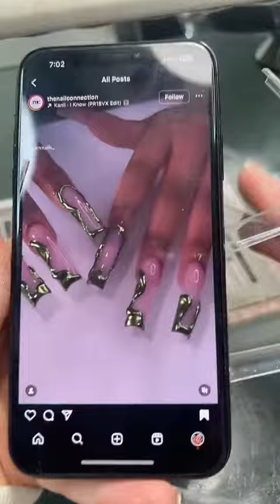nails Doing my nails ASMR style! I'll be honest these are definitely not my fav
nails Doing my nails ASMR style! I'll be honest these are definitely not my favorite! I wanted to hop on the trend but truly it's not my style and they are heavy lol These wont be on for long "just saying"!